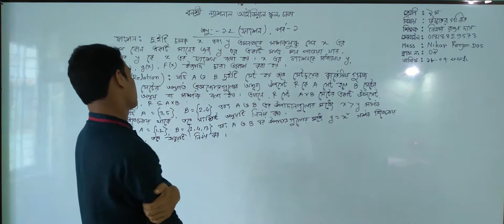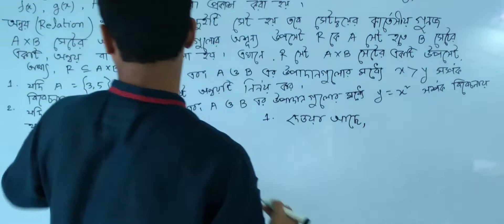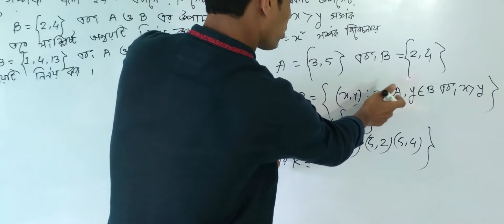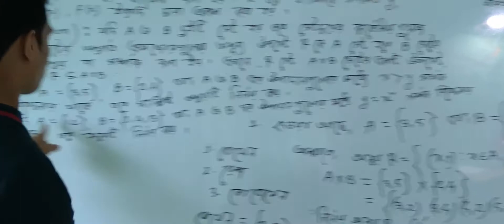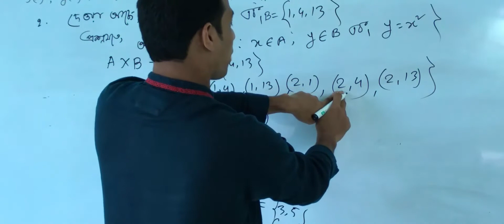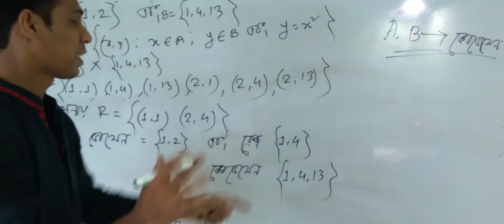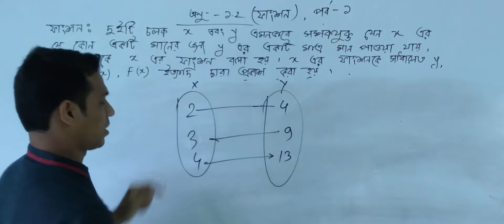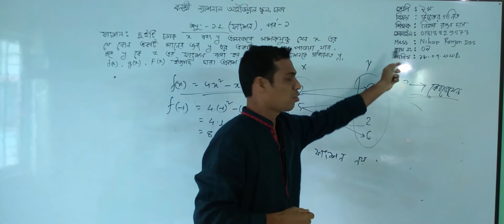শ্রেণি: নবম, বিষয়: উচ্চতর গণিত (ক্লাস নং-9), আলোচ্য বিষয়: অনু:1.2(ফাংশন), পর্ব-1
বার্ষিক
শ্রেণি: নবম
বিষয়: উচ্চতর গণিত(ক্লাস নং-9)
আলোচ্য বিষয়: অনু:1.2(ফাংশন), পর্ব-1
শিক্ষক: জ. নিহার রঞ্জন দাস